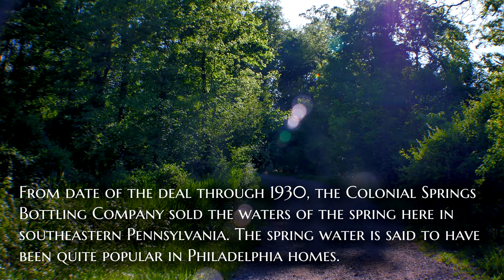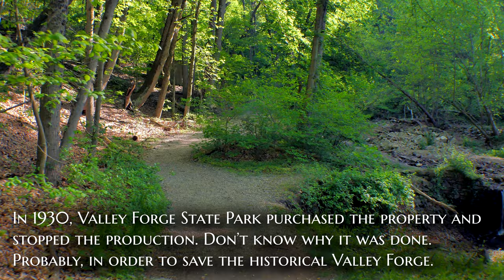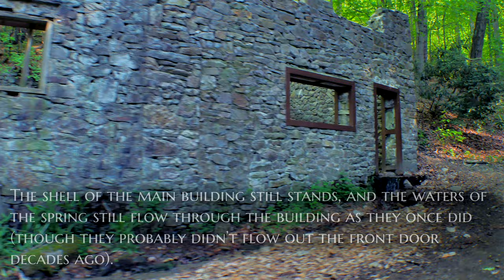Discover the Hidden Secrets of Valley Forge's Colonial Springs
There are ruins of an abandoned Colonial Springs Bottling Plant in Valley Forge National Historical Park.

Nobody knows exactly when water bottled in Colonial Springs Bottling Plant was first commercially sold, but it was obviously after General Benjamin Franklin Fisher (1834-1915), a Civil War hero, purchased this property in 1895 from Mary J. Bean, another significant land owner in Valley Forge village.

Customers and random visitors could get the fresh and pure water delivered in bottles to their homes or take a trip to the plant and get the water for free.

In 1908, Fisher signed a lease to the Colonial Springs Company to use the waters of Cold Spring. Prior to this agreement, in 1900, C. T. Chase agreed to purchase at least 5.000 gallons of Cold Spring water per month from the Fisher's company.

From date of the deal through 1930, the Colonial Springs Bottling Company sold the waters of the spring here in southeastern Pennsylvania. The spring water is said to have been quite popular in Philadelphia homes.

After death of Benjamin Fisher in 1915, his heirs sold the plant to Charles Hires (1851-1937), an American pharmacist and an early promoter of commercially prepared root beer, who bottled spring water under the name of the Purock Water Company.

In 1930, Valley Forge State Park purchased the property and stopped the production. The plant was abandoned. Don’t know why it was done. Probably, in order to save the historical Valley Forge.

The natural spring still flows among ruins of abandoned plant and you can walk right up to it and even enter sort of a concrete chamber where it comes out of the ground.

I search and explore alone ghost towns and historic, abandoned, haunted places in New Jersey and Pennsylvania.  The channel is based on local creepy legends and old maps research and aimed to discover something new in urban exploring.
Exploring Ruins of abandoned Colonial Springs Bottling Plant in Valley Forge PA.

Please be respectful to ghost towns, historical and abandoned houses! No trash and graffiti!

Music credit provided by:
DDmyzik - Tibet (not for commercial use);
VGM Mark H - The Trial of the Ancients;
CO AG- Cicada 3301.